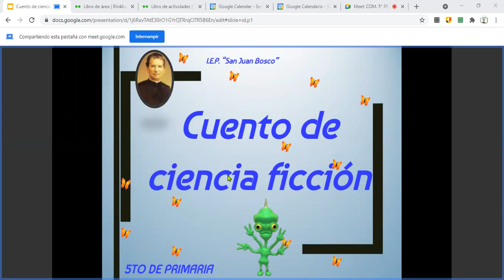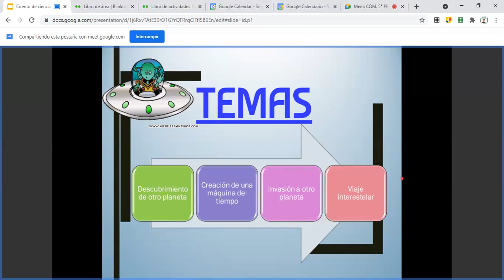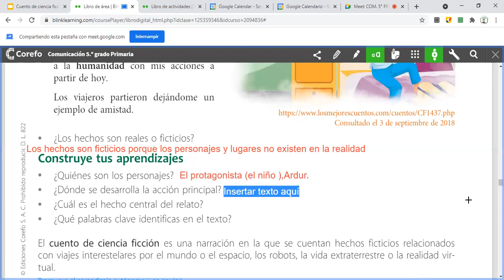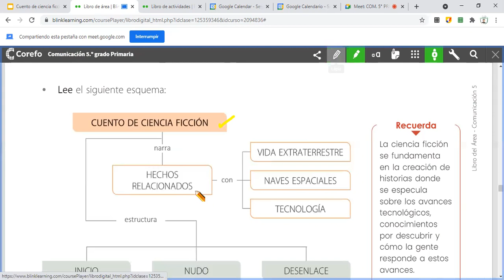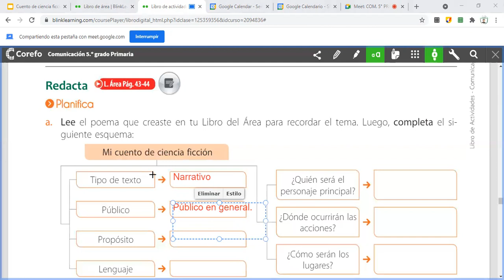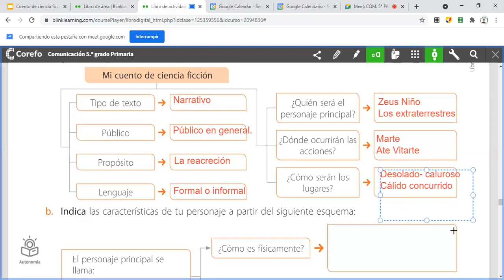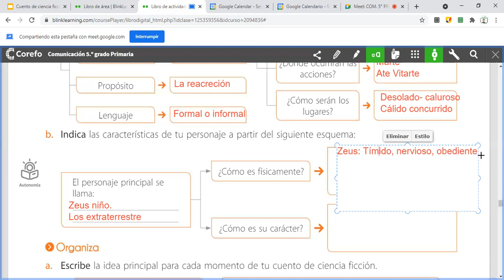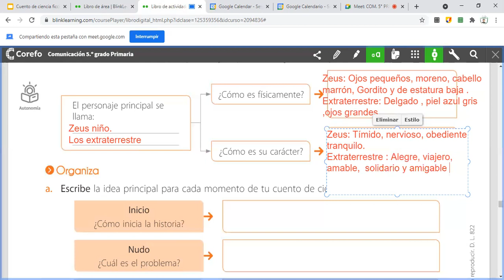Cuento de Ciencia Ficción. COM. 5to Prim.